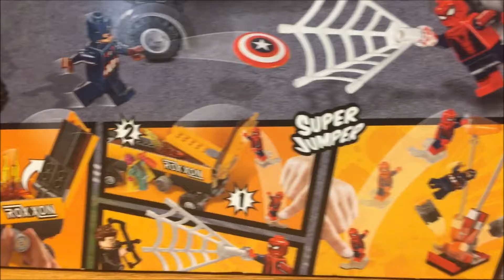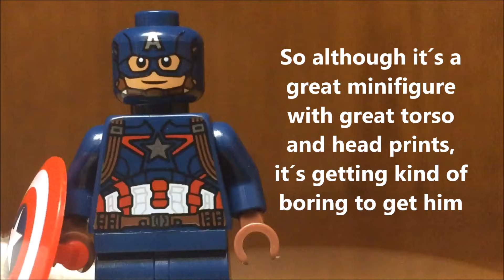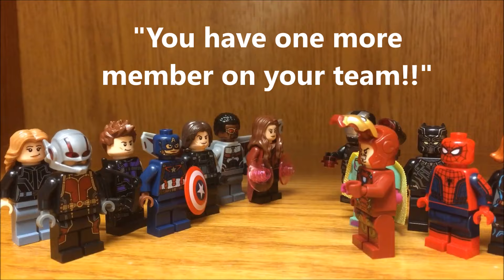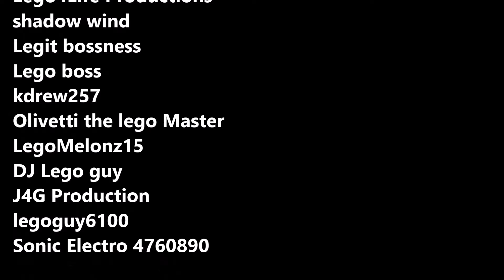LEGO Civil War Tanker Truck Takedown Set Review SPIDERMAN HOMECOMING Minifigure from Marvel 2016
Lego Marvel Super Heroes Civil War Tanker Truck Takedown Set Review!! This amazing set includes Vision, Hawkeye, Captain America and Spider-Man (Homecoming Version) plus a lot of amazing action features and special effects on this review!!

SOUNDTRACKS